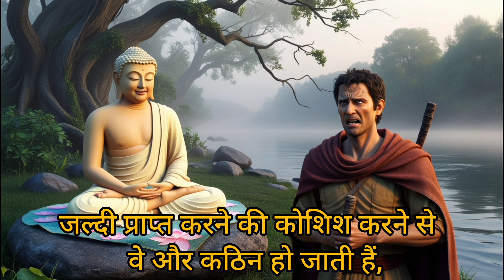सब्र का फल हिंदी कहानी | Hindi kahaniyan | Bed time story | motivational inspirational kahani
The teachings of Gautam Buddha provide deep insight into every aspect of life, and a story on patience teaches us the importance of patience and tolerance in life.

Music; pixabay

sabr ka fal mitha hota hai status
sabr ka fal
sabr ka fal milta hai insan nhi
sabr ka fal mitha hota hai
sabr ka fal status
sabr ka fal bayan
sabr ka fal mitha hota hai in english
sabar ka fal
sabar ka fal meetha hota hai
sabra ka fal meetha hota hai
dhairya rakho status
dhairya rakho
dhairya rakho sab theek hoga
dhairya rakho ko english mein kya kahate hain
dhairya rakho ko english mein kya bolate hain
dhairya rakho sab theek ho jaega
dhairya rakho arjun
धैर्य रखो सब ठीक होगा
धैर्य रखो
dhairya rakho tumhara samay aayega